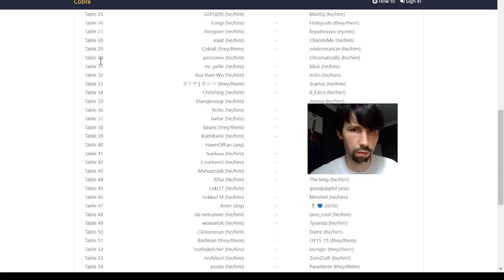EMEA Continentals 2023 - Round 2: Vs R+ & Sable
Background Image by rawpixel.com on Freepik

TIMESTAMPS
00:00 Kimberlite Ob Vs Deep Dive Sable
00:34 LiliPAD Lat Vs Seamless R+
35:48 Concluding Thoughts